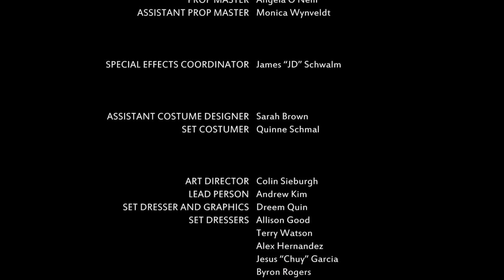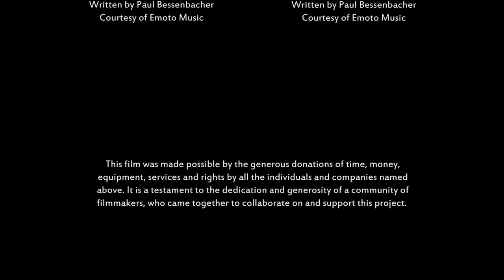Cindy's New Boyfriend | Comedy Short Film | Robert Brinkmann | Oliver Cooper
Spencer persuades his actor friend to scare off his ex-girlfriend's new boyfriend. What could possibly go wrong? A FILMSshort finalist.